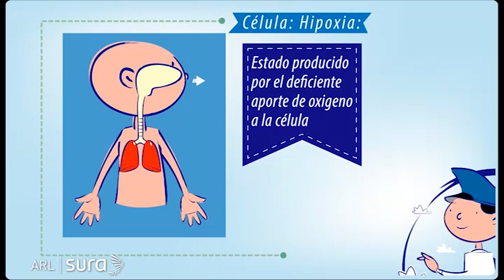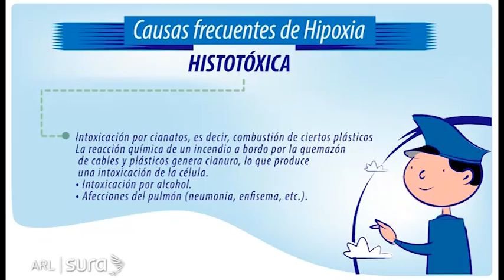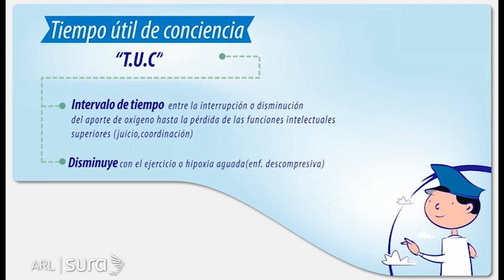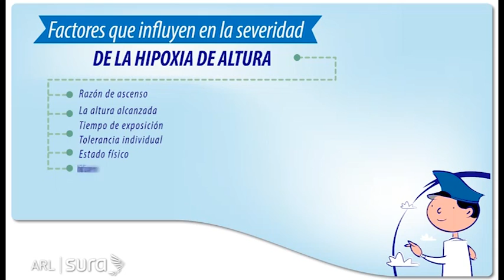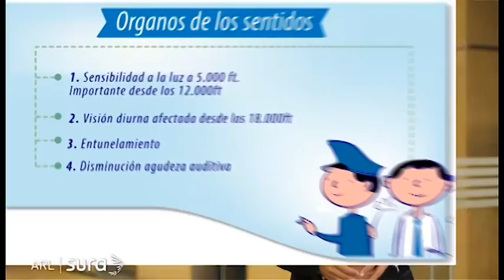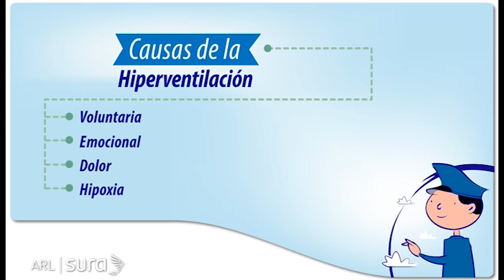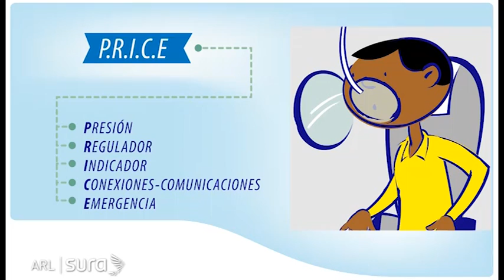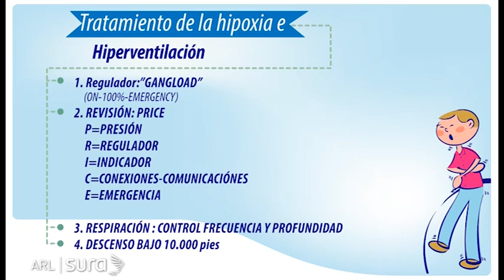Hipoxia en aviación